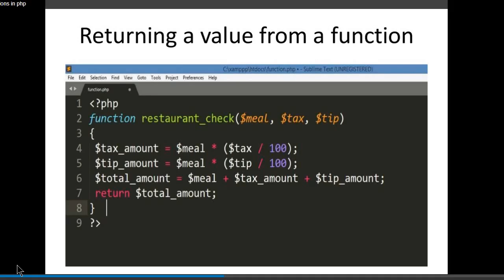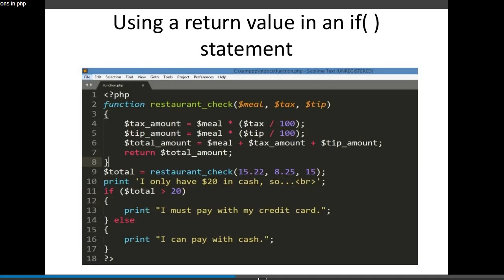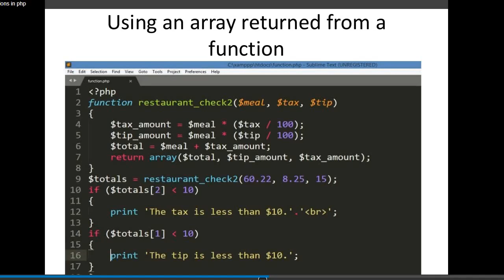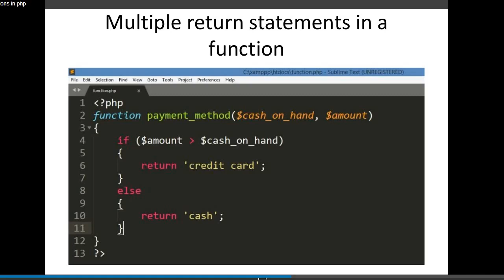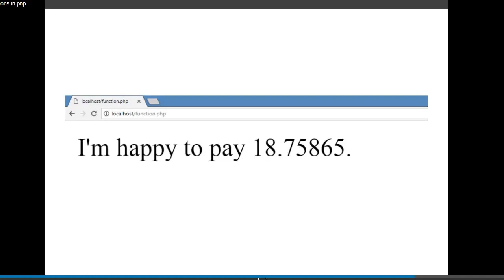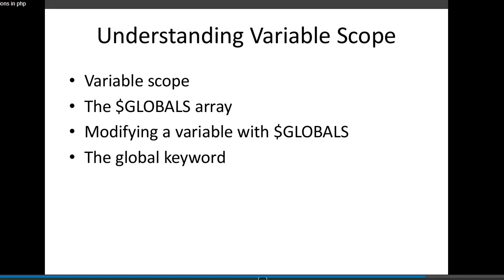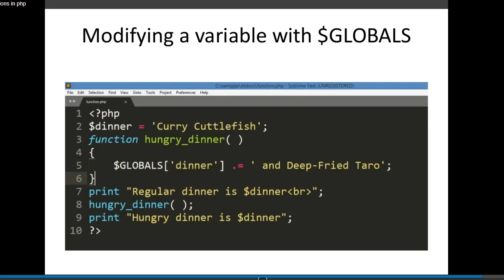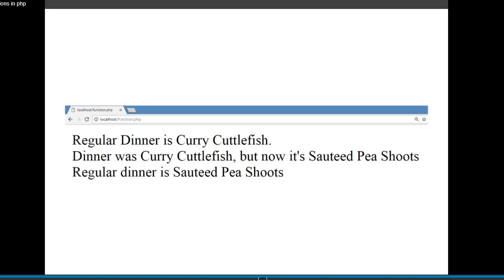Function with Return Value